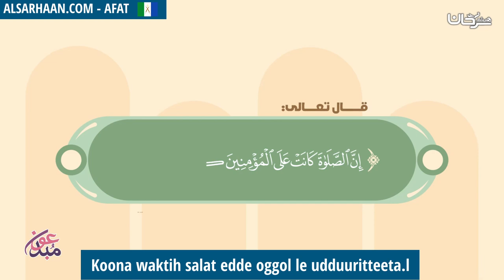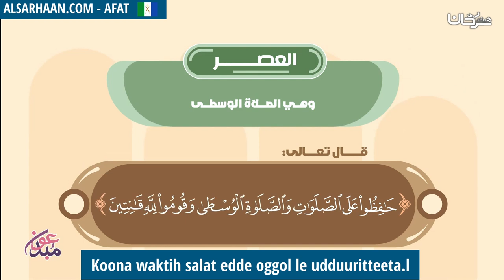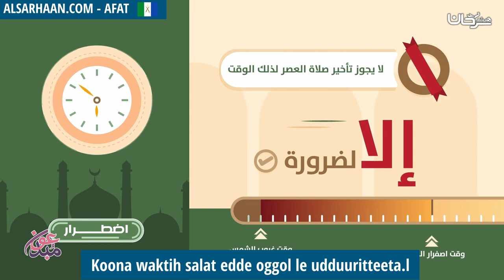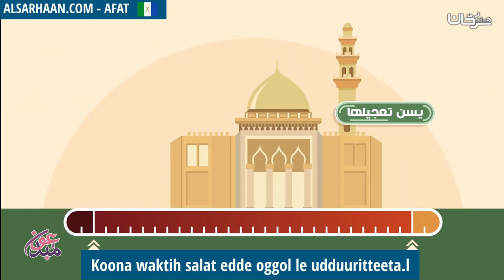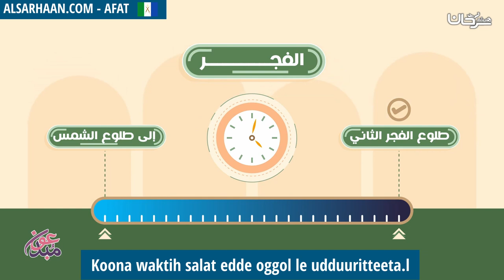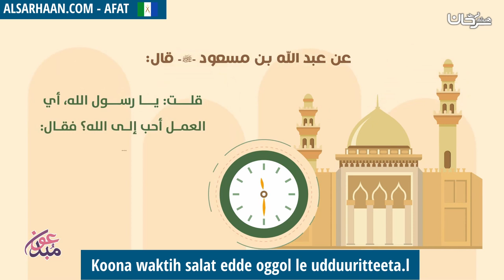Koona waktih salat edde oggol le udduuritteeta l - مواقيت الصلاة